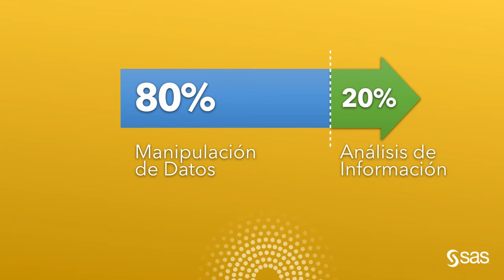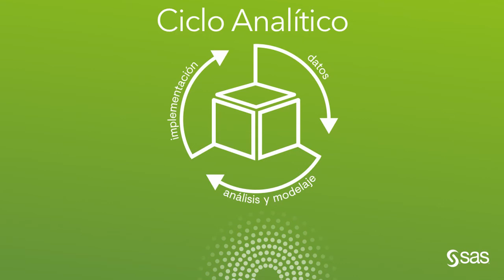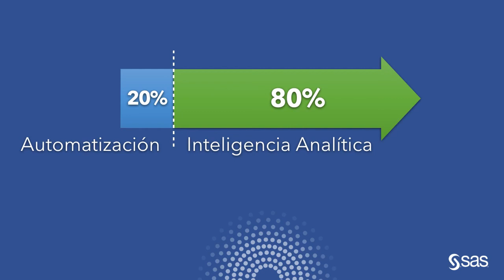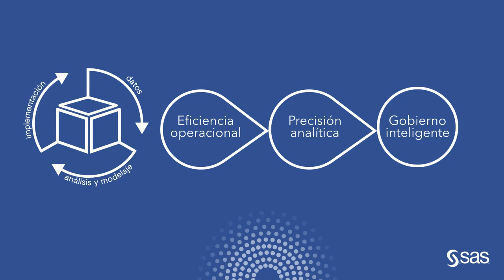Webinar - Gobierno Inteligente